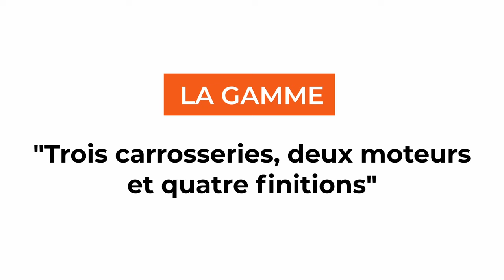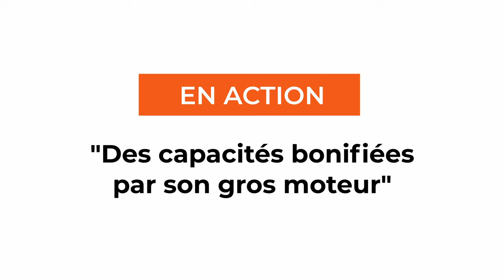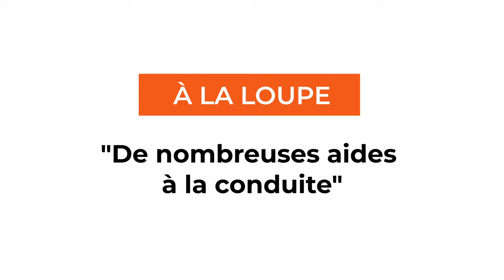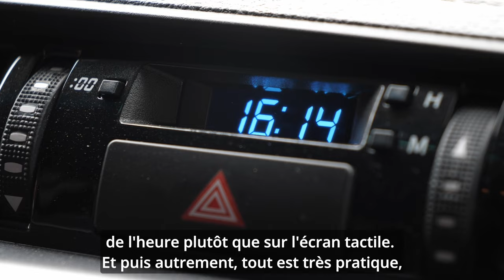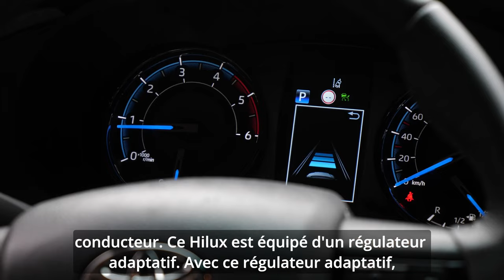Essai du pick-up Toyota Hilux 2,8 l D-4D BVA6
Après une semaine d'essai et plus de 1 000 km parcourus, la rédaction Réussir Machinisme vous fait découvrir le pick-up Toyota Hilux et sa motorisation de 2,8 litres délivrant 204 ch.